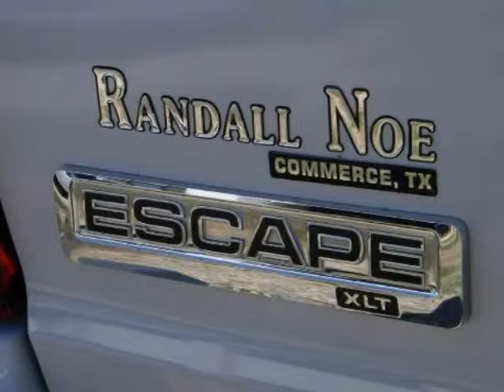2009 FORD Escape FWD 4dr V6 Auto XLT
2009 FORD Escape FWD 4 Door 6 Cylinder Auto XLT
Stock Number: 92031U
VIN: 1FMCU03G89KA36316

We think you will love this PRE-OWNED 2009 FORD Escape FWD 4 Door 6 Cylinder Auto XLT which has 49414 miles. It comes fully equipped with 6-Way Pwr Driver Seat, Abs (4-Wheel), Advancetrac, and many other features.Please call us for a walk around description of the vehicle or to schedule a test drive.